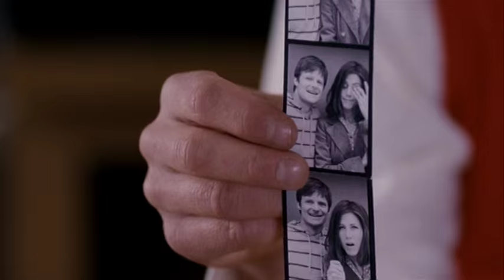Management (2008) Trailer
A travelling art saleswoman tries to shake off a flaky motel manager who falls for her and won't leave her alone.
Resolution: 720x578